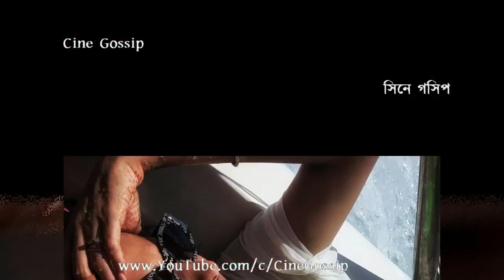ছেলে ২ মাসের; বিকিনিতে দুর্নিবার পত্নী, একান্তযাপনের ছবি প্রকাশ্যে Durnibar Saha Mohor Sen Honeymoon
Durnibar Saha Honeymoon Video: Durnibar Saha wife Mohor Sen spotted in Bikini during their Honeymoon tour. Watch Singer Durnibar Saha & Mohor Sen Honeymoon Video. Durnibar Saha after divorce with Meenakshi, Durnibar Saha did 2nd Marriage with Oindrila Sen (Mohor). Watch Durnibar-Mohor Honeymoon video.

বিকিনিতে দুর্নিবার পত্নী মোহর, ছেলে মাত্র ২ মাসের, একান্তযাপনের ছবি প্রকাশ্যে দেখুন দুর্নিবার মোহর হানিমুন ভিডিও